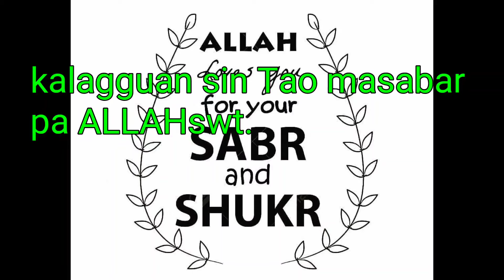kalagguan sin Tao masabar pa Tuhan.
in pag sabar subay ha panagnaan dagpak sin parkalah subay mu matalih daing ha Tuhan